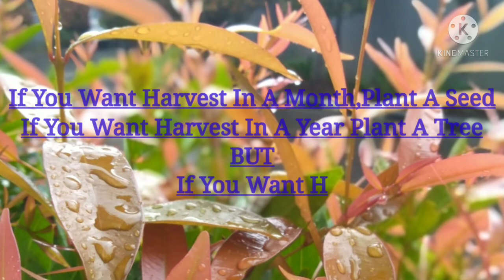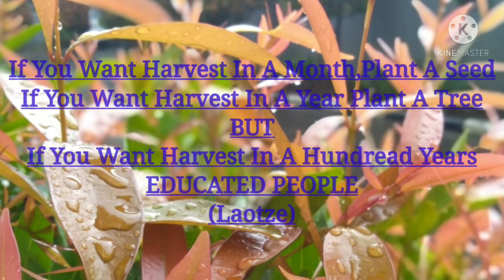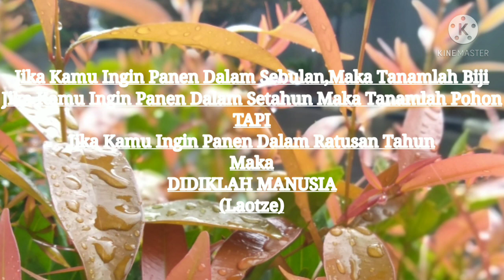||INSPIRASI SIANG||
Humanitty,Love,Fun,Empati,Peace,Friendship& Brotherhood